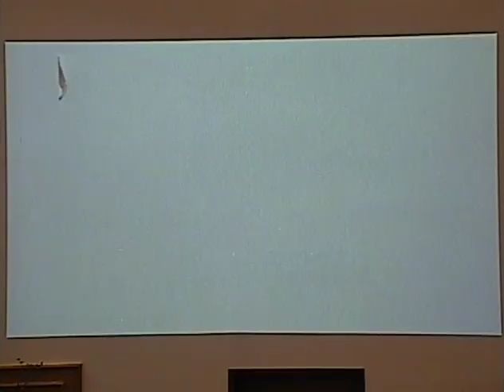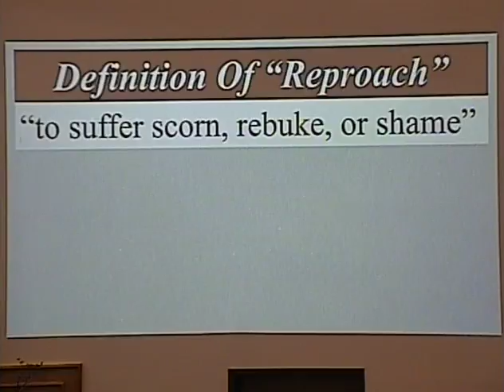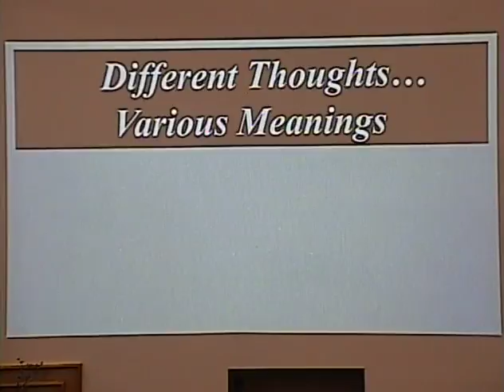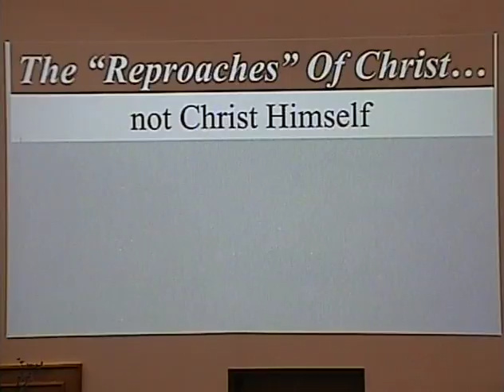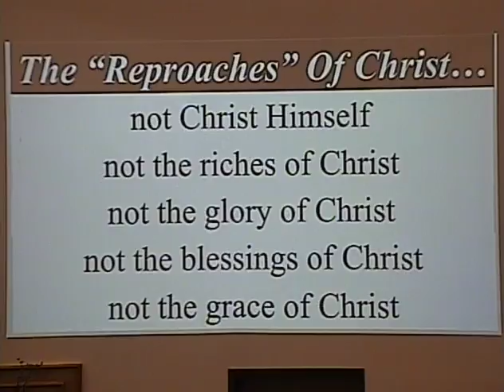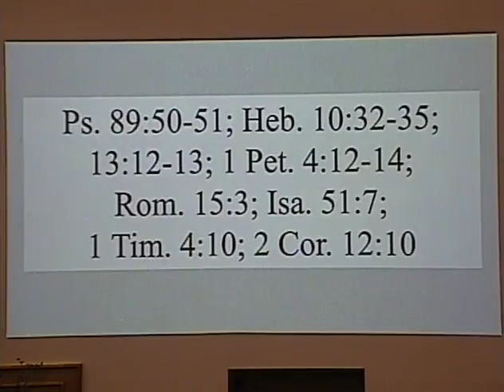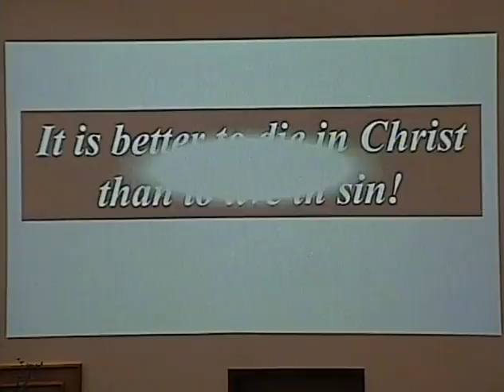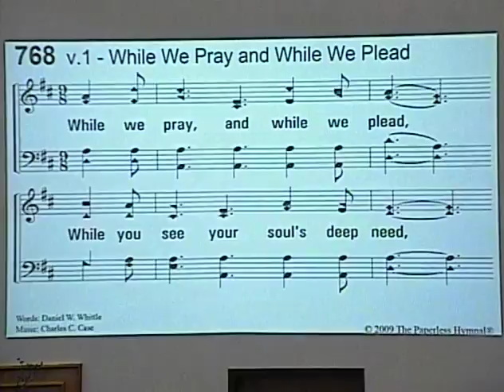Ken Hope 7 3 2016 PM Bible Treasures Things od Eternal Value